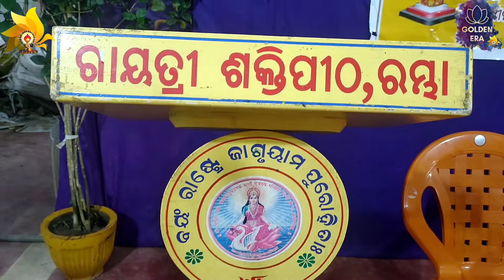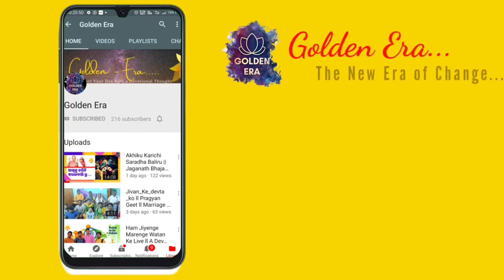Paribarika Sanghosthi ।। Prarambh pragyan geet ।। by guru Rabindra Kumar Gouda ji !! awgp Rambha